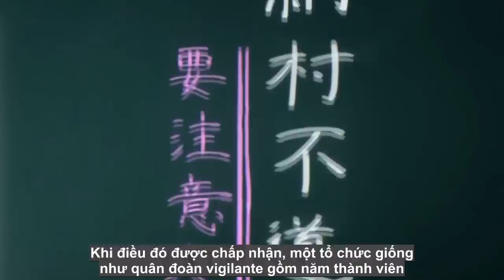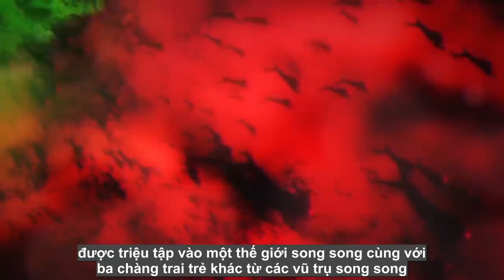Top 10 Phim Anime Nhân Vật Chính Luôn Là Kẻ Cô Đơn Hoặc Bị Ghét Bỏ Bởi Mọi Người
- Mang những bộ Anime, thông tin về Anime mới nhất, hay nhất đến các bạn Fan Taca.
- Đừng quên nhấn "Đăng kí" kênh và Like video để ủng hộ mình và Taca Team nhé !